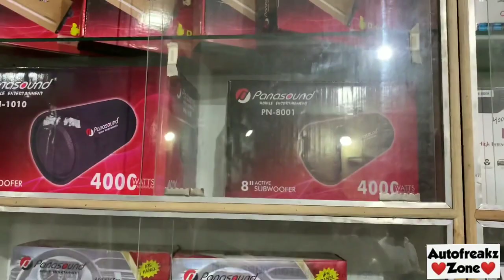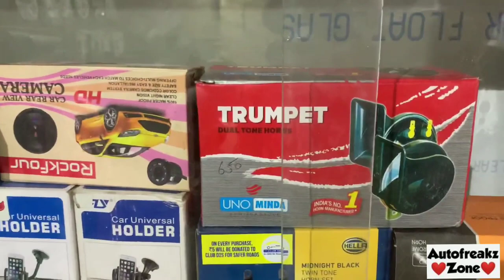Car Accessories At Cheap Price in Delhi || Alloys Universe Part-2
Shop Name -Alloy Universe
Adress - Nangloi road Near Nangloi Stand And Gaushala No- 2 Najafgarh

best car accessories, cheapest car accessories
car accessories market,
hypersonic music system,
chinese music system
jvc, jbl, sony ,pioneer music system
chepest woofer,
cheapest amp for carr